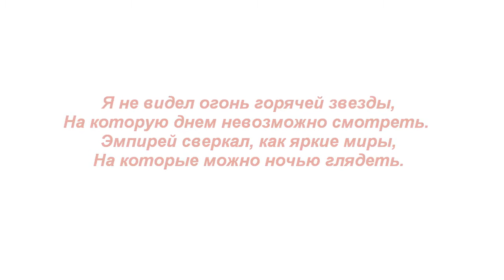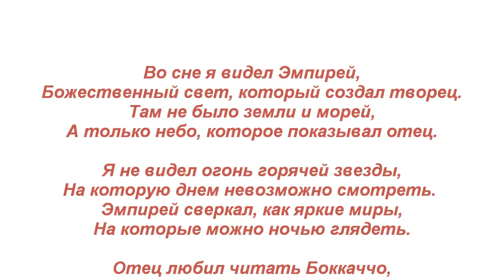Эмпирей. The Empyrean.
Стихотворение "Эмпирей". Автор - Теймураз Мамучадзе.
Изображение - The Divine Comedy's Empyrean, illustrated by Gustave Doré.